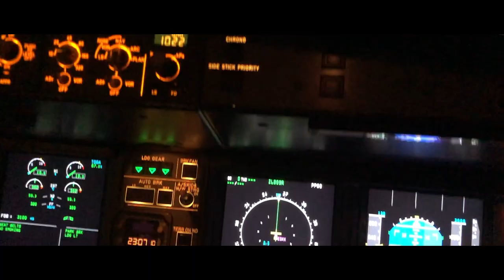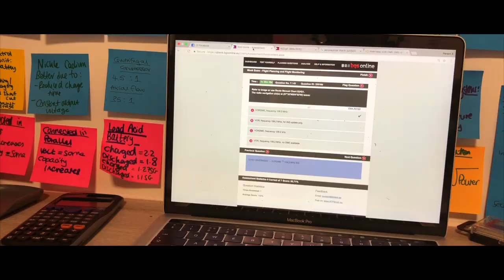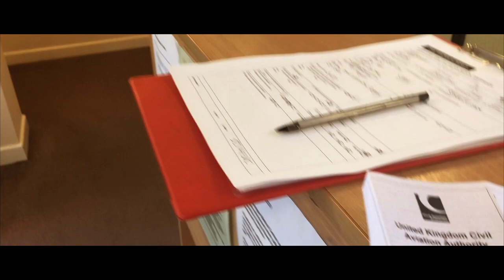Airline Pilot Training: The ATPL Ground School Life - UK - easyJet MPL [HD]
For best results, watch in 1080p on a TV or large device

Ground School Life at CTC Aviation / L3 Airline Academy, Southampton. 6 months of studying - to pass the 14 ATPL exams, before heading to New Zealand, to complete the Single Engine Phase as part of the easyJet MPL.

Class: CP184 and EZMP27.

© Music Rights: Capsize - (Emily Warren) 🎶
© Video and description is strictly the property of Elliott Chadwick, and suitable credit must be given. Video must not be distributed as your own or for monetary benefit.
- Authorised by L3 Harris

📷iPhone X / Panasonic GH5 / DJI Osmo 3 Axis Gimbal